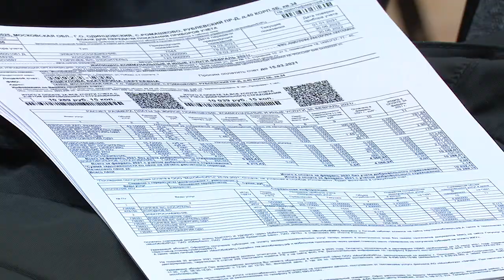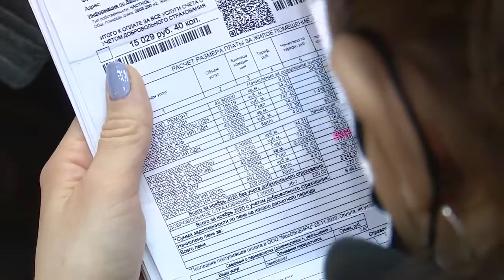Разберёмся вместе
У жителей многоквартирных домов в Ромашково накопилось много вопросов, связанных с коммунальными платежами. На встрече, прошедшей по инициативе общественной палаты округа, они смогли задать их представителям МособлЕИРЦ и управляющей компании.